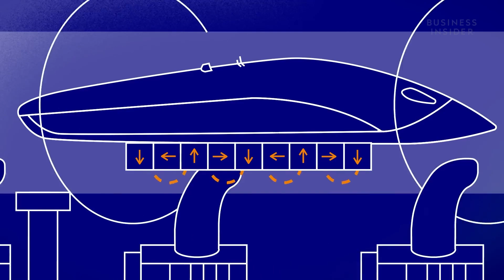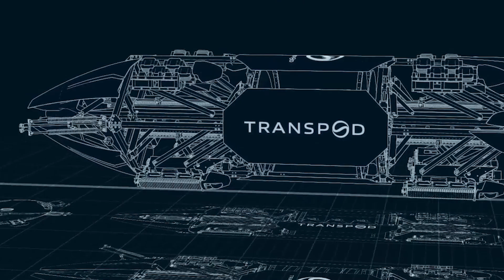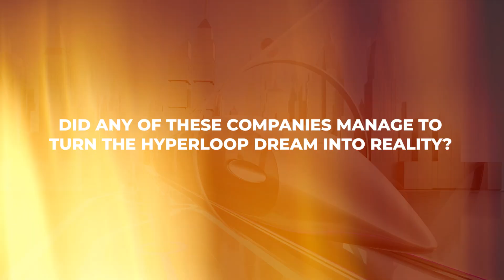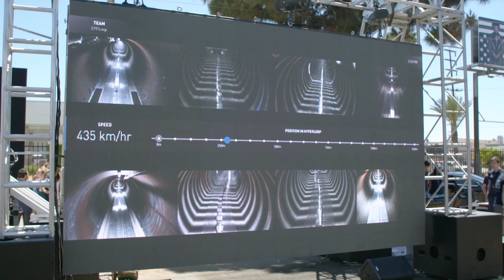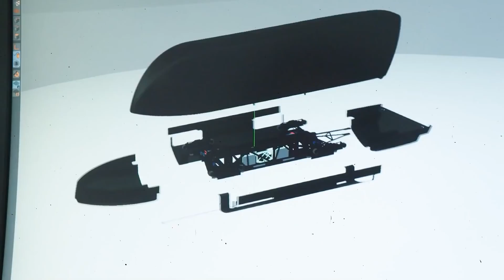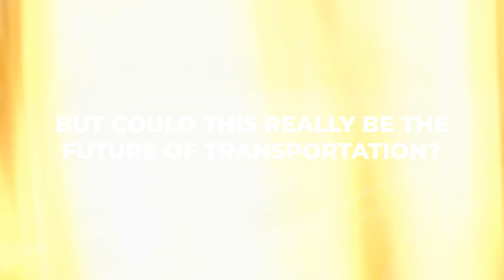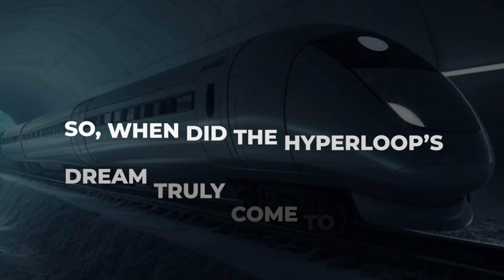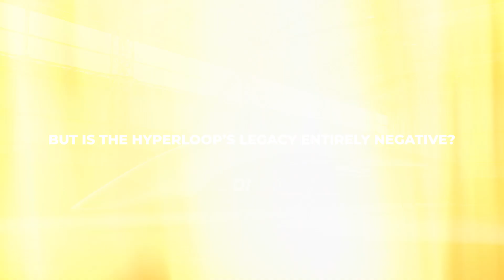Could Elon Musk's $20B Hyperloop Be Faster than a Plane?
What if you could travel 1,125 kilometers in just 30 minutes or journey from New York to London in under an hour? This was the bold promise of the Hyperloop, a futuristic transportation system unveiled by Elon Musk in 2013.
Yet, a decade later, the dream remains unfulfilled.
What caused this vision to collapse? Stay with us to find out.

00:00 Introduction
01:09 Elon Musk's Vision
03:01 The Hype and Initial Success
05:43 Why Hyperloop Failed
10:34 The End of Hyperloop and Lessons Learned